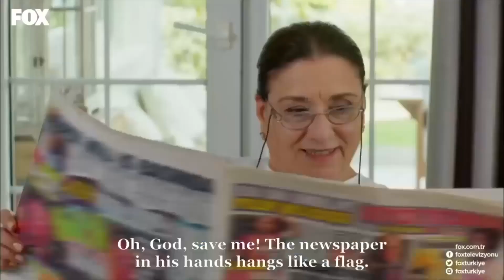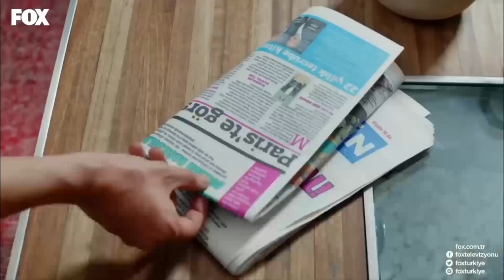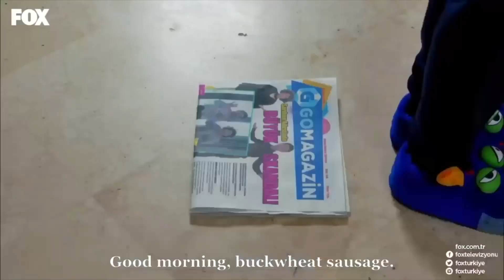Sarıhans Made the Headlines - No.309 Episode 169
Sarıhans are on the newspapers